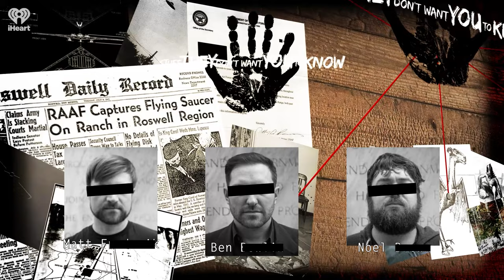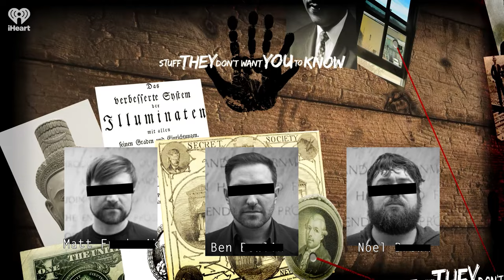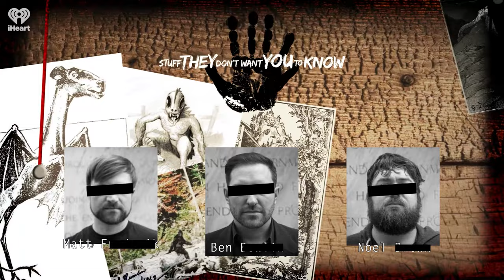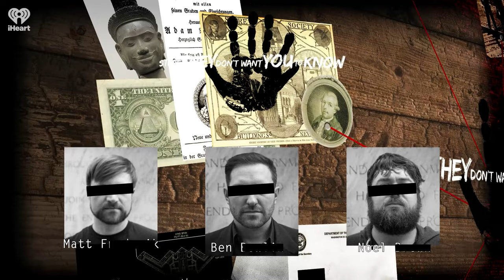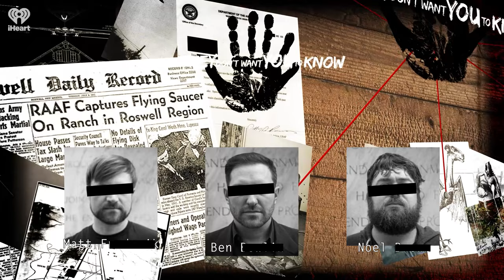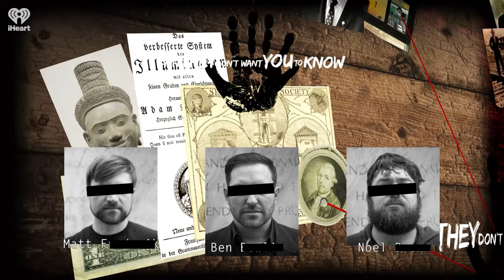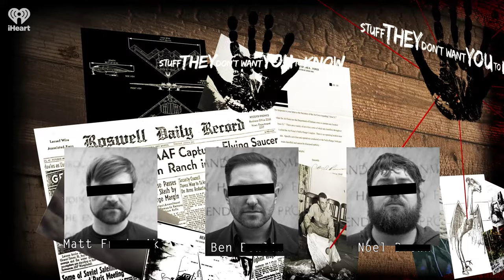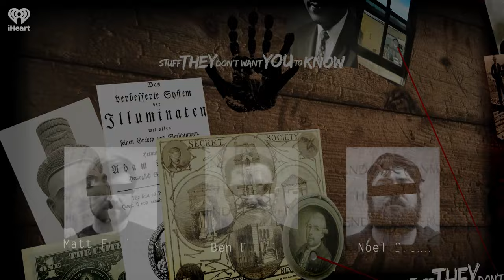Who Wants To Live Forever? | STUFF THEY DON'T WANT YOU TO KNOW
Since the dawn of human history, the great leaders of civilization sought the one thing they could neither buy nor steal: immortality. In tonight's episode, Ben, Matt and Noel explore the astonishing, troubling conspiracy afoot -- the first immortal may have already been born.